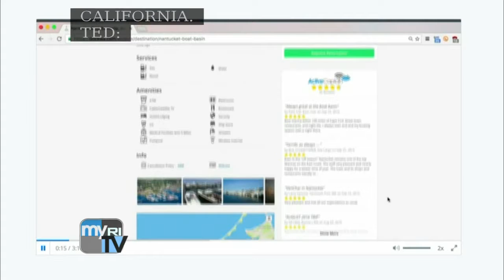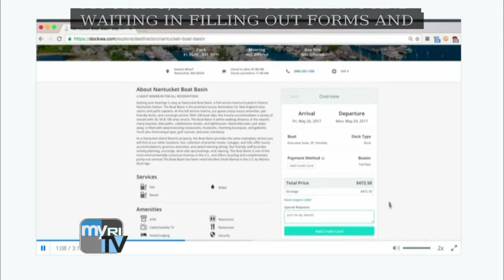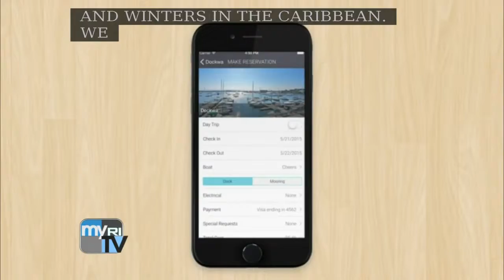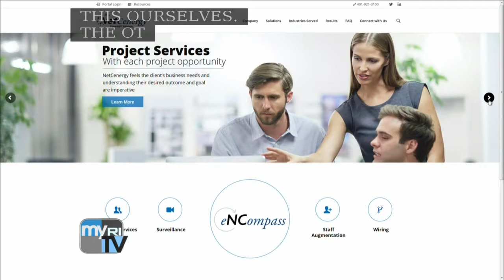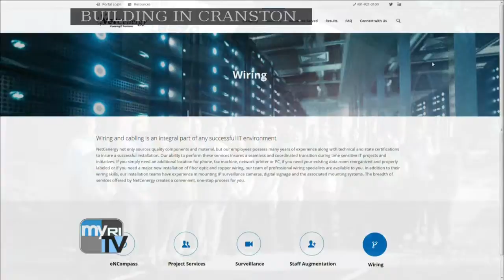Executive Suite 12/4/2016: Dockwa; NetCenergy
This week on Executive Suite: Mike Melillo, co-founder and CEO of Dockwa, talks about the Newport tech startup aimed at boaters and marinas; Donald Nokes, co-founder and president of NetCenergy, discusses his 13-year-old IT services company's growth.